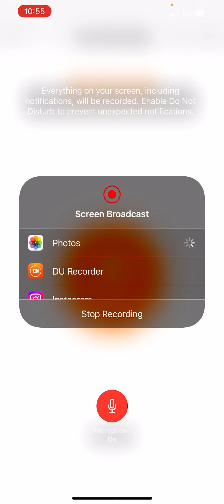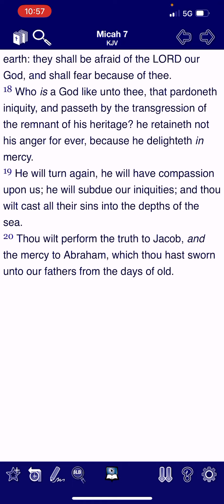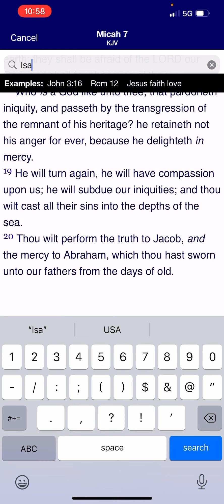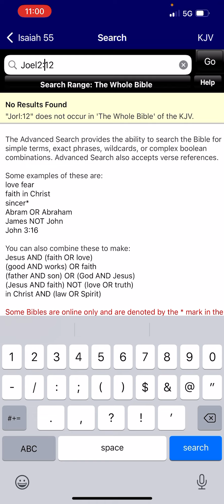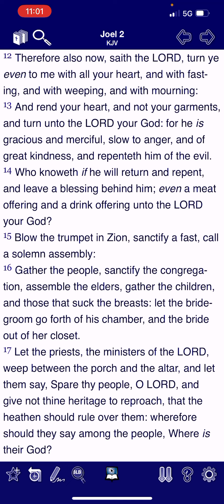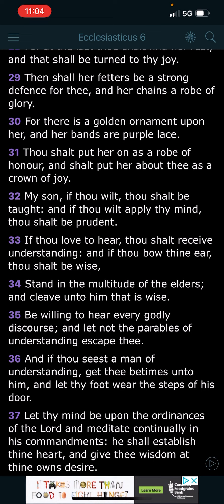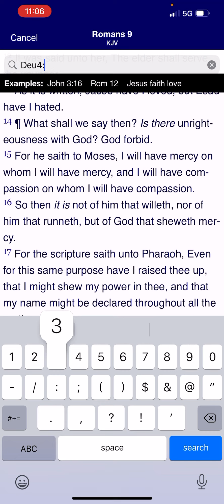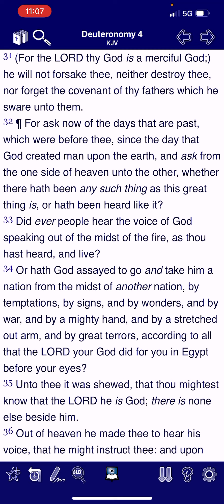Mercy is for the select